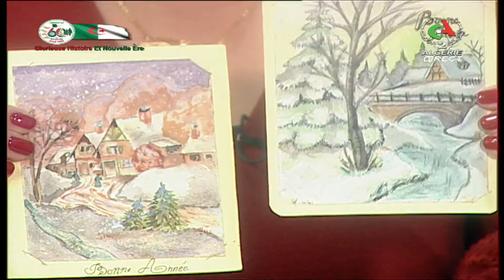El gosra - 19-02-2023